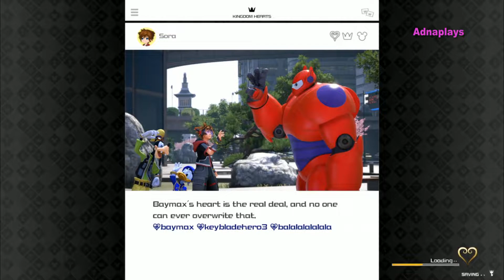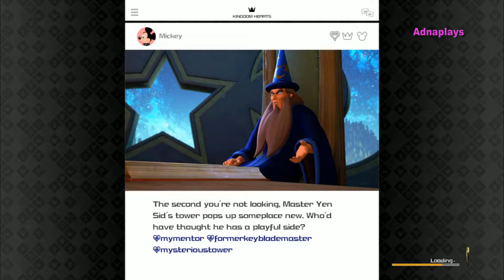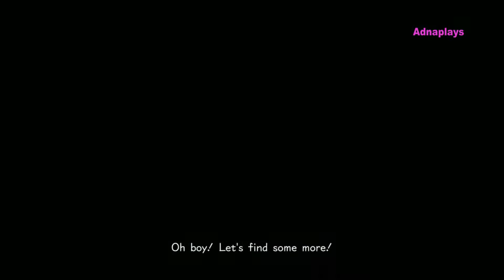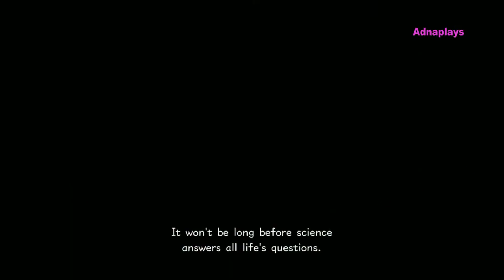Kingdom Hearts 3 Gameplay Walkthrough San Fransokyo Lucky Emblems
This is Kingdom Hearts 3 on PS4
No Commentary

► Kingdom Hearts III it's a RPG game.